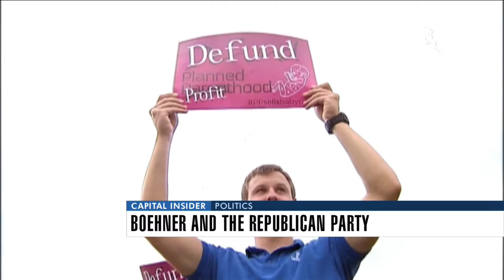That was the week that was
Political Panel 09 25 15